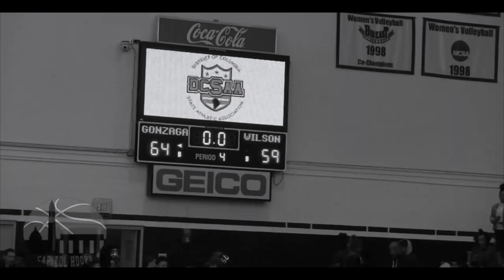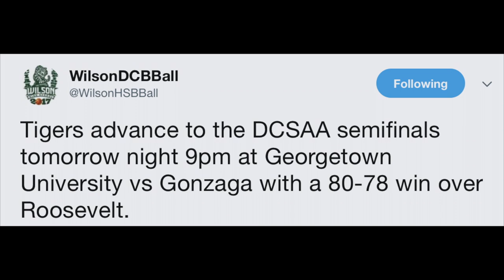Woodrow Wilson's "The Journey" 2018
Woodrow Wilson Varsity Basketball Team goes through a journey to win the DCIAA Championship and the DCSAA Championship